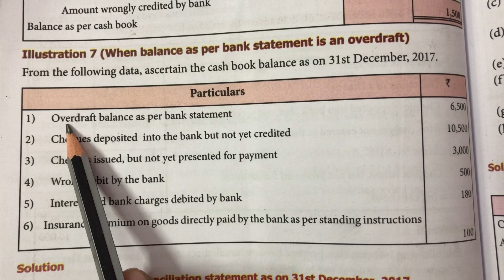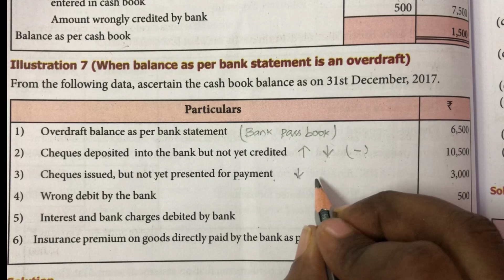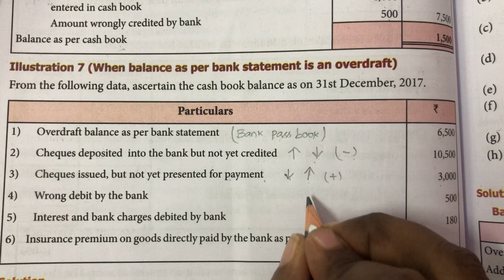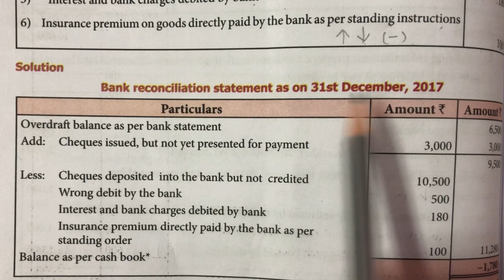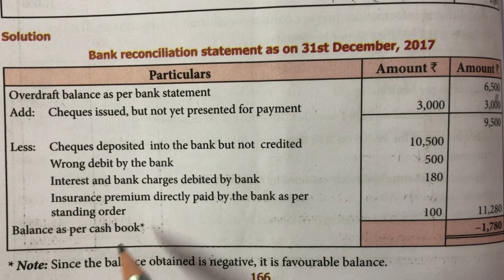Illustration 7 / Bank Reconciliation statement / 11 th std / BRS / Chapter 8 / Accountancy in tamil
BRS
11 th std
Illustration 7
Accountancy
Chapter 8
Bank reconciliation statement